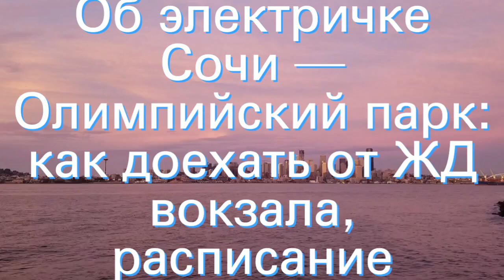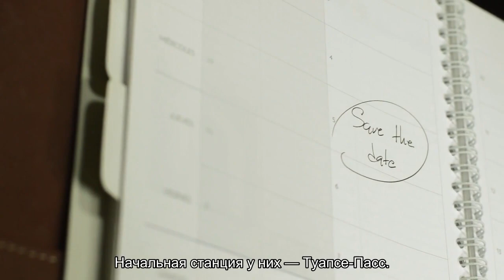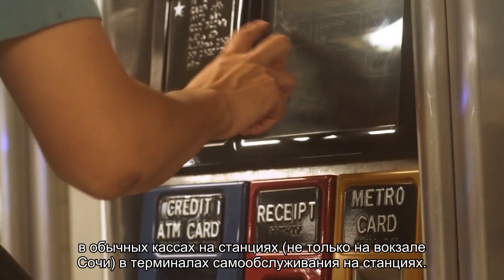Об электричке Сочи — Олимпийский парк: как доехать от ЖД вокзала, расписание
Об электричке Сочи — Олимпийский парк: как доехать общественным транспортом, расписание электричек и цены на билеты, как добраться от ЖД вокзала, расстояние до парка, а также другая полезная информация.